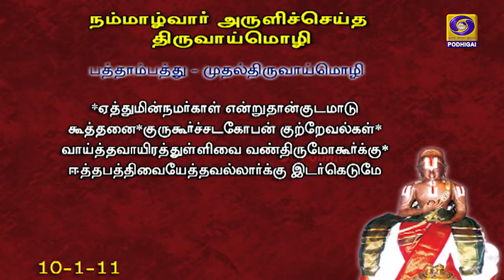நாள்தோறும் நாலாயிரம் | Naalthorum Naalaayiram | Epi - 1517